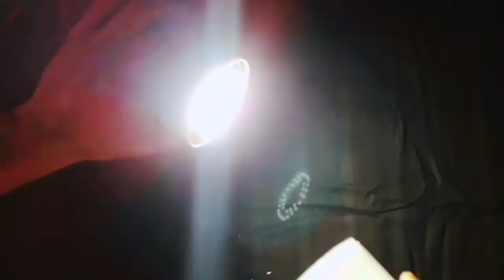এলইডি লাইট তৈরি করার সহজ উপায় | How to make LED light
LED light price in Bangladesh